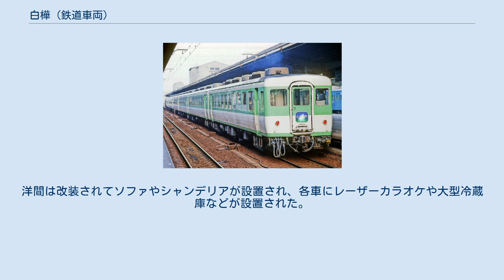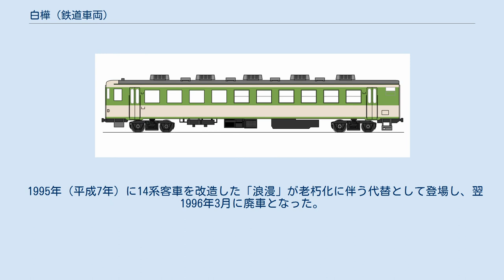白樺 (鉄道車両)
国鉄12系客車 」 白樺 (鉄道車両) 白樺（しらかば）は、日本国有鉄道（国鉄）・東日本旅客鉄道（JR東日本）が1983年（昭和58年）から1996年（平成8年）まで保有していた鉄道車両（和式客車）で、ジョイフルトレインと呼ばれる車両の一種である。
 「白樺」(登場時) 1983年に長野鉄道管理局が、長野工場で12系客車を改造して投入した和式客車（お座敷客車）である。
1980年（昭和55年）に門司鉄道管理局にお座敷列車を導入して以来、各地で導入が進められた12系改造の和式客車の一つで、10本目にあたる。
 各車に長野県ほか中部地方各県の県花にちなんだ愛称が付けられている。
 いずれも12系客車より改造されており、両端の車両はスロフ12形800番台、中間の車両はオロ12形800番台である。
 以下「」内は車両の愛称、（ ）内は旧番号。
 スロフ12形は乗務員室寄りの4つの窓が固定化され、貫通扉にテールサインが設置されている。
オロ12形は出入口がトイレ寄りの片側1か所だけとなっている。
 外観上の特徴として、12系改造の和式客車で初めて外部塗装を地色も含めて完全に変更した点があげられる。
それまで各地で登場した12系改造の和式客車はいずれも外部塗装は従来のままか、帯の色を変更した程度であったが、「白樺」では地色がクリーム10号、窓周りと車体裾が黄緑6号という独自の塗装が施された。
この塗り分けは長野県の山々の夏と冬をイメージしたものである。
 スロフ12形の固定窓の部分はリクライニングシートを配置した洋間で、他の客室はお座敷構造の和室となっている。
 長野運転所に配置され、主に長野地区の団体臨時列車として運用された。
国鉄末期の1986年（昭和61年）夏に、窓周りと車体裾の緑が緑14号に変更された。
 1987年（昭和62年）8月にリニューアルされた。
外部塗装はモスグリーン地、窓上に赤色・金色の帯、窓下に黒色・金色の帯を入れた塗装に改められた。
洋間は改装されてソファやシャンデリアが設置され、各車にレーザーカラオケや大型冷蔵庫などが設置された。
 1995年（平成7年）に14系客車を改造した「浪漫」が老朽化に伴う代替として登場し、翌1996年3月に廃車となった。